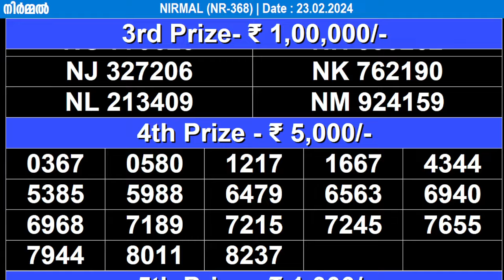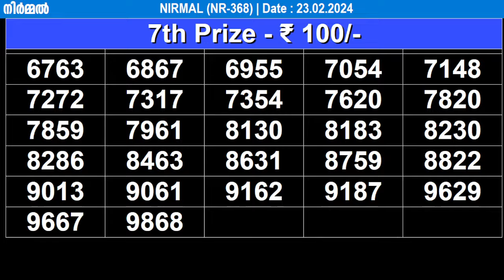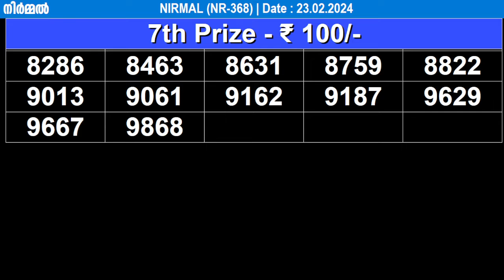KERALA LOTTERY NIRMAL NR-368 | LIVE LOTTERY RESULT TODAY 23/02/2024